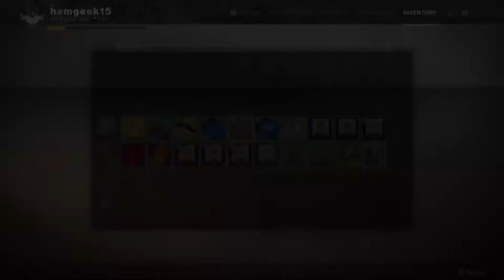Destiny 2 Part 123: Iron Banner And EDZ Lost Sectors!